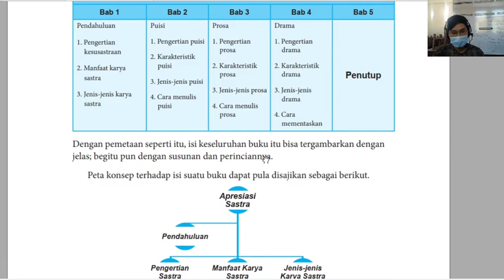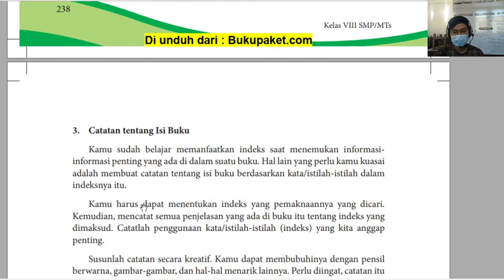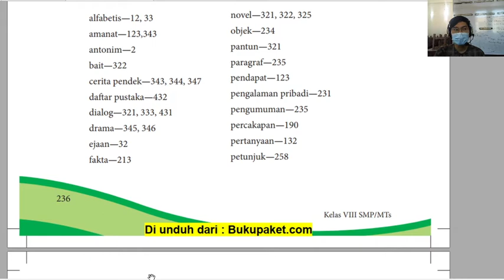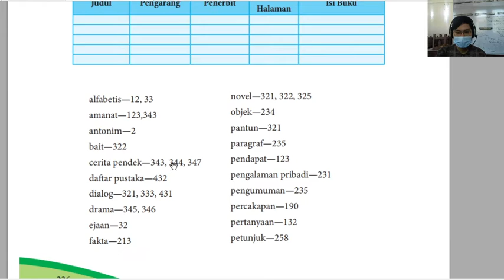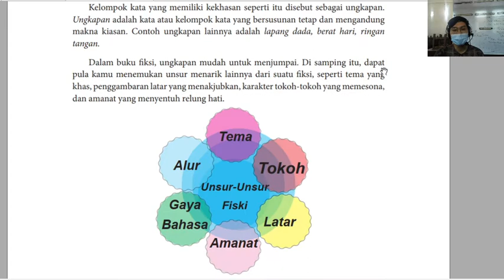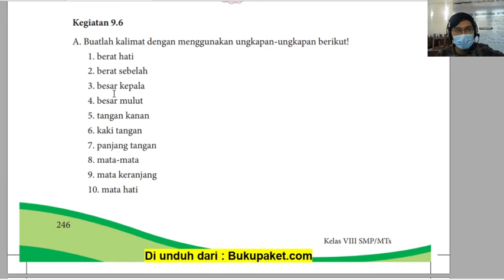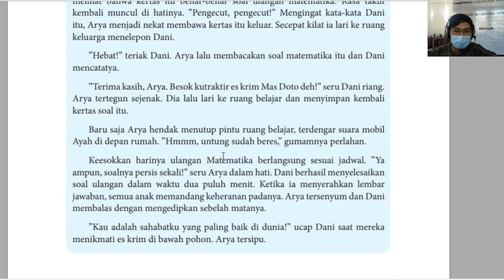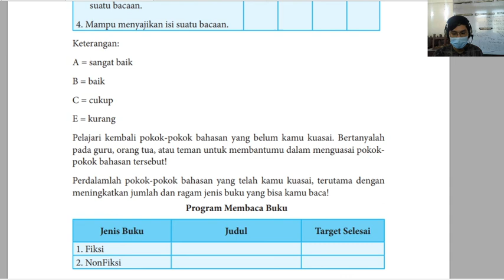8 C/D (BAHASA INDONESIA) - KAMIS, 29 APRIL 2021